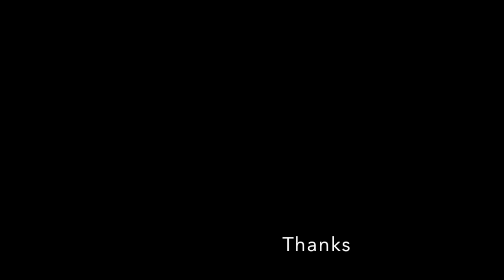AlienWhoop zerO Chasing Phluxy & Nubb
AlienWhoop zerO Chasing Phluxy & Nubb &  Vany

Just another RC car chase 🙄😊
In fact just go to the TW FB page or the the AlienWhoop FB page to see a better more condensed version. 👽
 AilienWhoop zerO 👽🙃🙄😃

AilienWhoop zerO
FC: Alienwhoop zerO
Quad:
Cockroach frame 🤔 from TW
Power
micro-motor-warehouse
Camera: Tiny Whoop
Insane Motors / TBS props

Power: mylipo 255maAh HV 4.35V
mylipo.us

Song:
BabyMetal